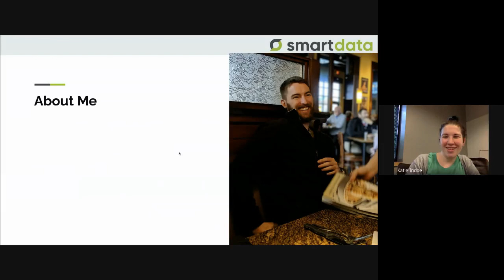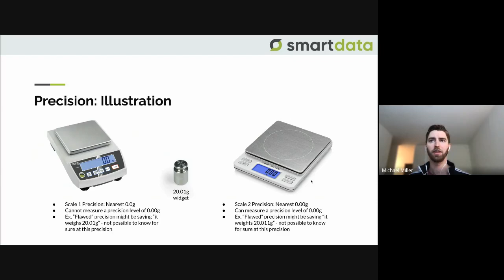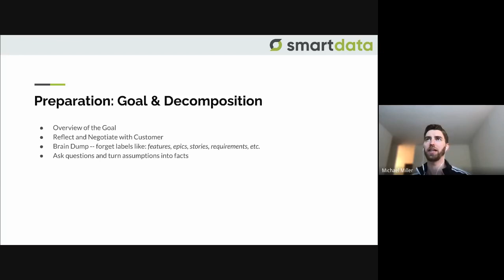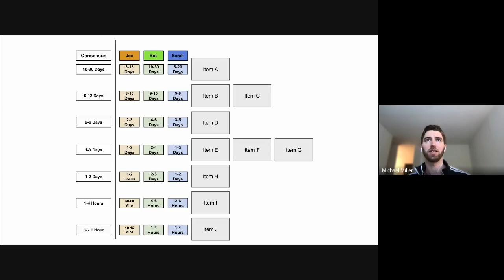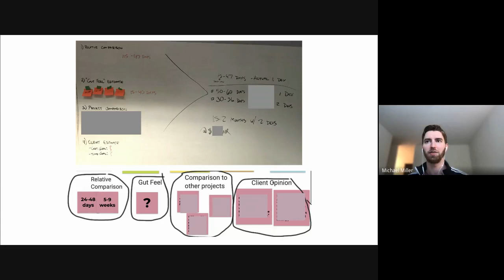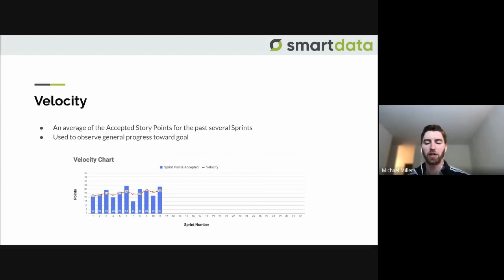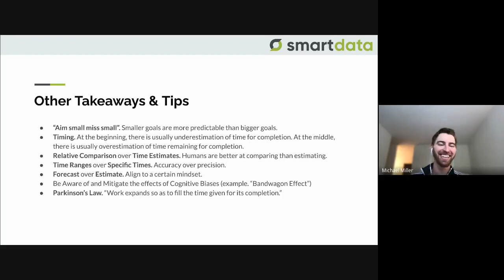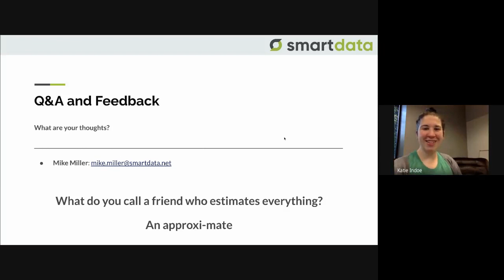Lunch & Learn: Agile Approaches to Project Estimation and Future Planning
View a recent Lunch and Learn on Project Estimation and Future Planning using Agile Approaches.